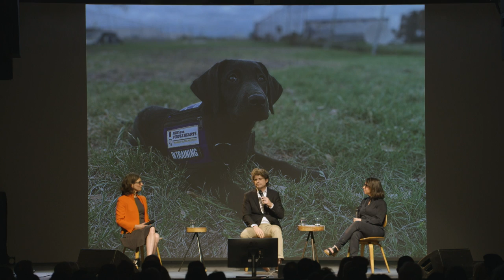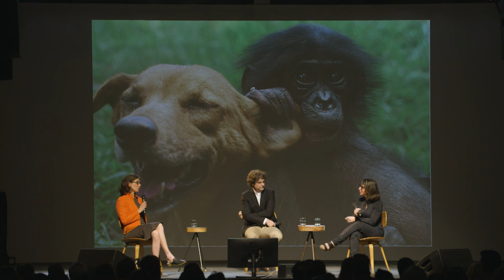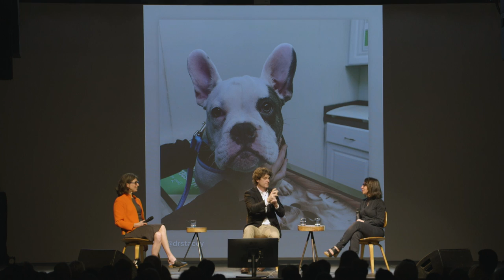The Inner Life of Dogs | Scientific Controversies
As a society, our dog-human bond suffers many contradictions. We sense their animalism, but we anthropomorphize them. We endow them with agency, but give them the legal status of property. We treasure them, but abandon them. We bond with them as individuals, but breed them to serve or please us. Yet dogs have minds of their own and a conscious awareness of the world we probably cannot ever fully comprehend.

Join our Director of Sciences, Janna Levin, as she hosts experts Brian Hare and Alexandra Horowitz in a discussion of the latest scientific research into dogs’ cognition, perception, and behavior—research that could profoundly impact our relationships to our own beloved canine companions.

This project is supported by the Alfred P. Sloan Foundation Program in Public Understanding of Science and Technology, bridging the two cultures of science and the arts.